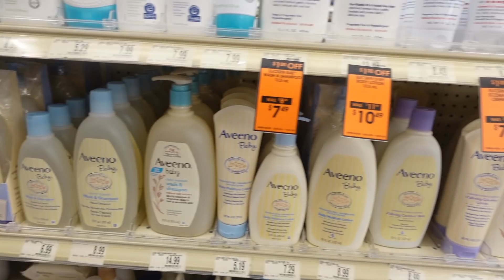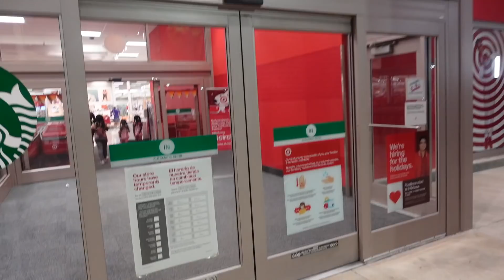The Carter Family Baby Registry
Amazon Baby Registry

Follow Cushane